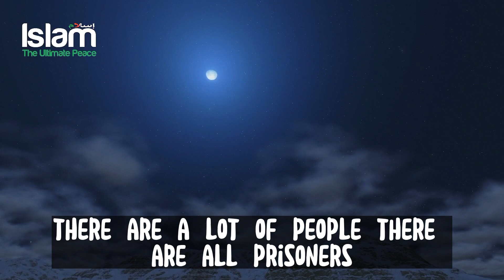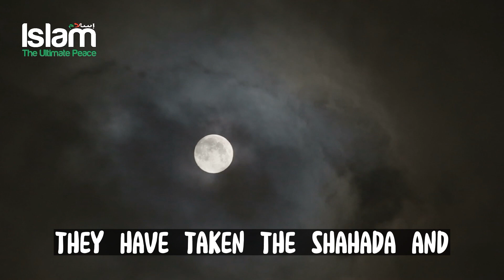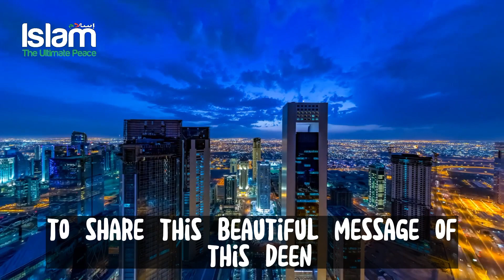PRISONERS IN PHILIPPINES SAYS THE SHAHADAH & ACCEPTS ISLAM !